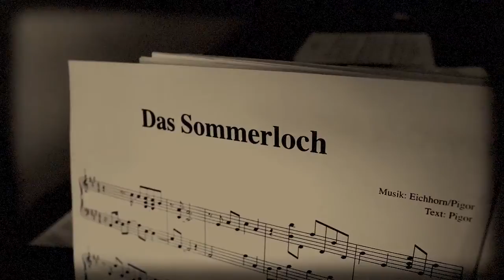082 Das Sommerloch - Pigor & Eichhorn - Jul 2017 - Chanson des Monats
Sei gegrüßt du holdes Sommerloch ...!
Aus dem Zyklus "Die vier Jahreszeiten"
Pigor erarbeitet mit vier verschiedenen Komponisten ein Kunstlied im Stil des 19. Jahrhunderts.

067 Der Frühling kommt
082 Das Sommerloch
085 Der Herbst
099 Der Winter ist nicht mehr, was er mal war

Text: Pigor
Piano: Benedikt Eichhorn

Erschienen auf 100 CHANSONS
conanima.de